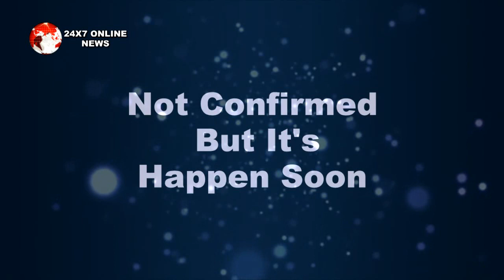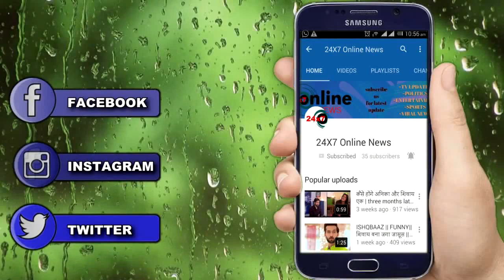KUNDALI BHAGYA: PREETA के फैसले को सुन राखी देगी पृथ्वी से शादी तोड़ने का सबूत